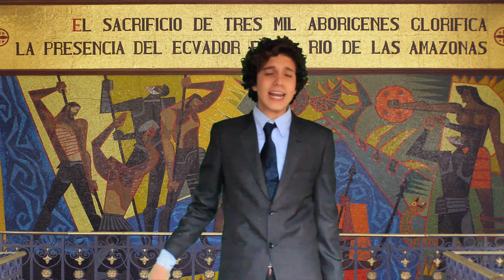Robos & Ladrones | Richard Salazar Barona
¡Holaa!
Gracias por ver el vídeo, espero te haya gustado y te haya podido hacer sonreír, comparte el vídeo en tu Hi5, Twitter, Facebook o donde sea para alegrarle el día a alguien más :D

VINE: Richard Salazar Barona